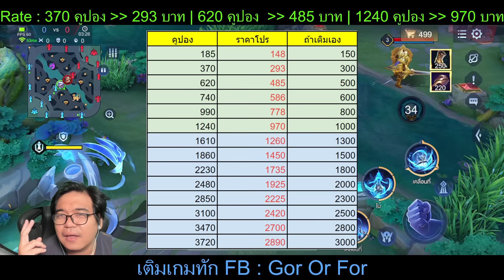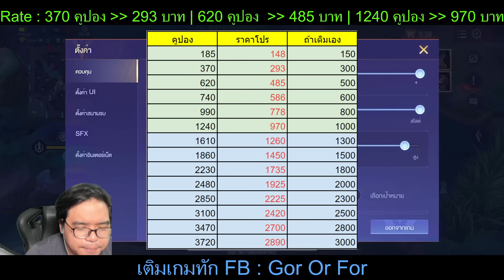Rov สุ่มสกิน Forbidden knowledge Paine เพน ศาสตร์มืด 699 คูปอง เอฟเฟคเต็มแบบนี้เอาเงินไป!!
รายชื่อคนลุ้นแข่ง 1-1 ลอเรียล